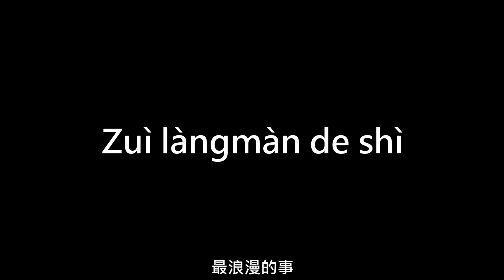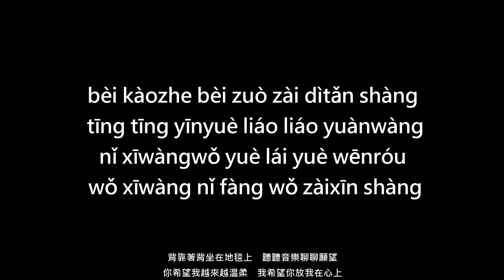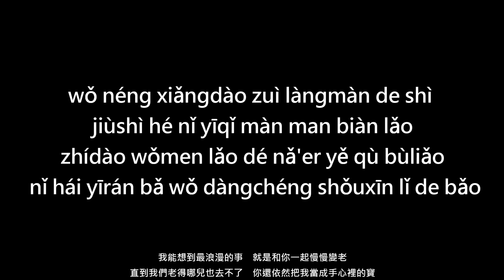điều lãng mạn nhất (Zuì làngmàn de shì) 最浪漫的事